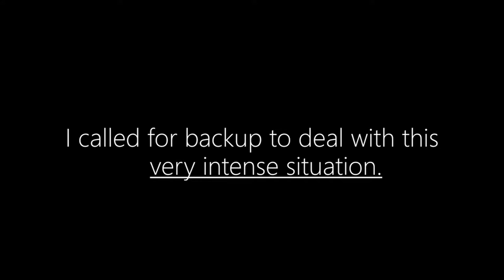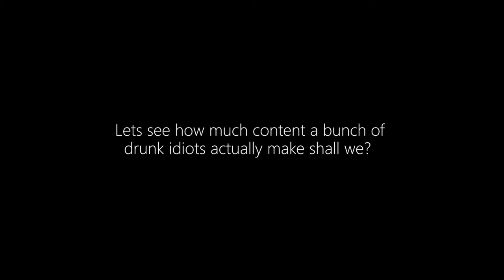I started a mob | vrchat funny moments #2